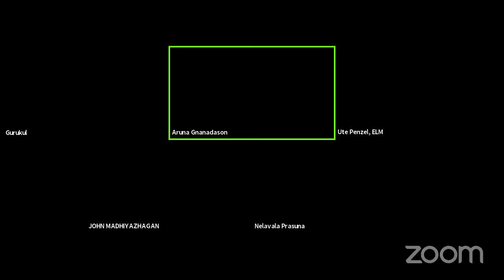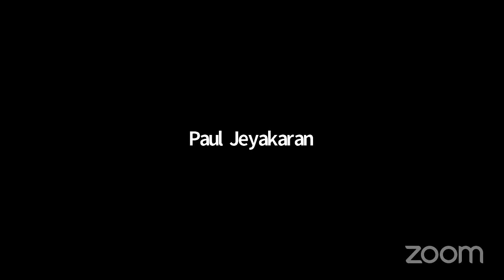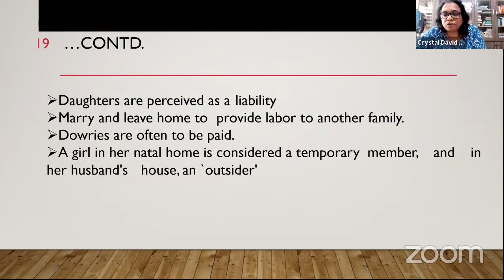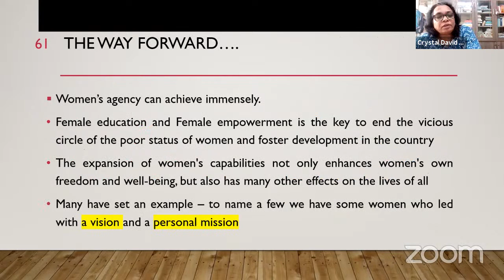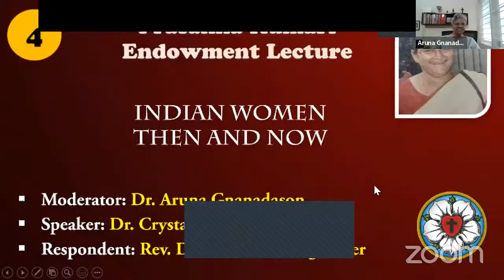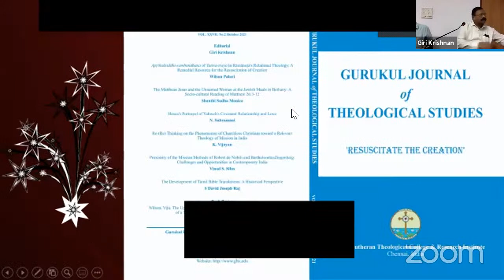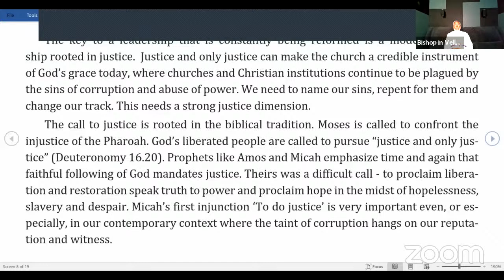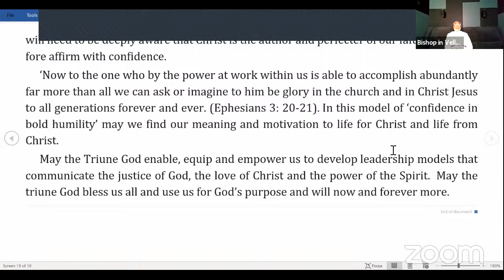GLTC - Endowment Lecture(s) and Reformation Day Celebrations 2021